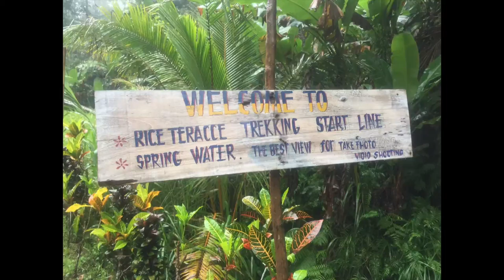backpacking indonesia 2017